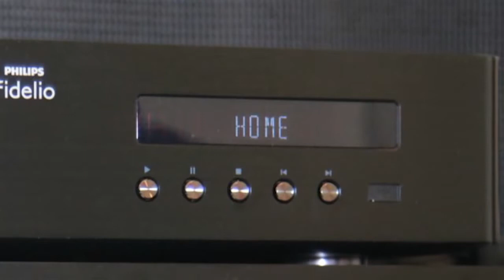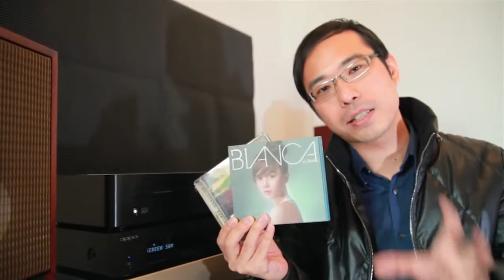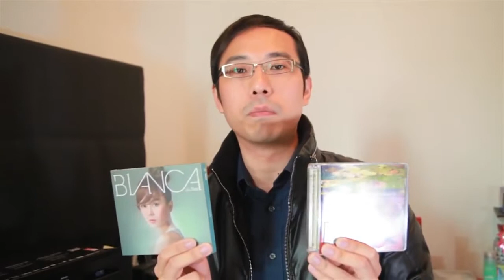[毒海浮沉] Philips-9700 vs Oppo-103